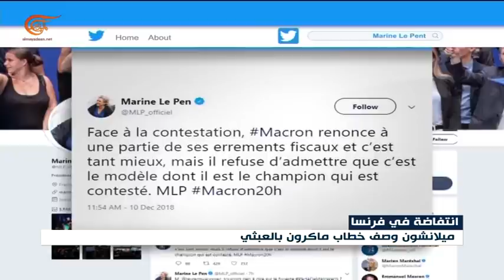حركة "السترات الصفر" ترفض خطاب ماكرون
إعداد: دلولة حديدان
رفضت حركة السترات الصفر خطاب ماكرون واصفةً إيّاه بغير المقنع، وقال عضو في الحركة إنه يجري التحضير للمشاركة في انتخابات البرلمان الأوروبي.